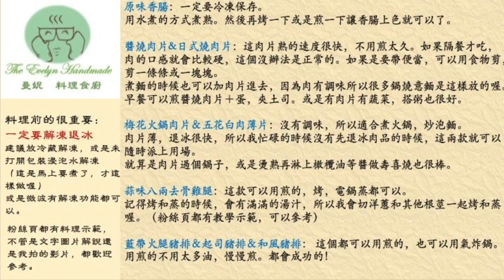曼妮料理食廚料理示範4：醬燒肉片＆日式燒肉片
我們的醬燒肉片比較薄，日式燒肉片比較厚一點
影片中會看到，很清楚的比較。

醬燒肉片是臺南人的味道，鹹中帶甜
這個甜是紅冰糖煮出來的甜（幹嘛那麼廢事？）
因為這樣才不會死甜～

日式燒肉片做的比較厚一點，因為是沒有醬油的
所以要醃入味口感好，肉片得稍微厚一點（跟醬燒肉片比較）
所以這都是有原因的喔～

兩種我都很喜歡。

吐司夾肉蛋，便當菜，生菜沙拉主食...都很好

我為大家做了示範影片

應該都沒問題了吧～

最後教大家
你煮麵的時候，也可以放這兩款肉片下去
絕對會不一樣～